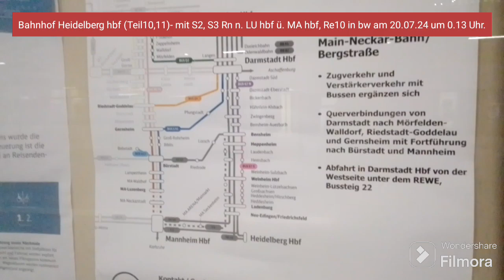Bahnhof Heidelberg hbf (Teil10,11)- mit S2, S3 Rn n. LU hbf ü. MA hbf, Re10 in bw am 20.07.24.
Bahnhof Heidelberg hbf (Teil10,11)- mit S2, S3 Rn n. LU hbf ü. MA hbf, Re10 in bw am 20.07.24 um 0.13 Uhr.

Der Aufnahmeort ist:
Bahnhof Heidelberg hbf (Teil10,11)- mit S2, S3 Rn n. LU hbf ü. MA hbf, Re10 in bw.